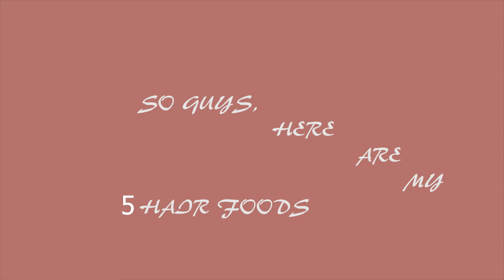My 5 Hair FOODS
Hey Love. In this video I share 5 essential hair products ( I call them foods; lol) that I make use of and that has personally helped stop hair loss and improve overall health and thickness of my hair.

Hair products :
W

2. Cantu Shea butter leave-in conditioner

3. Natures gentle touch coconut oil

5. Jamaican black castor oil